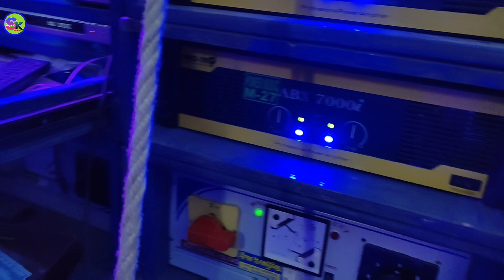Power music + Abx 7000 amplifier setup+ca- 20 amplifier ll